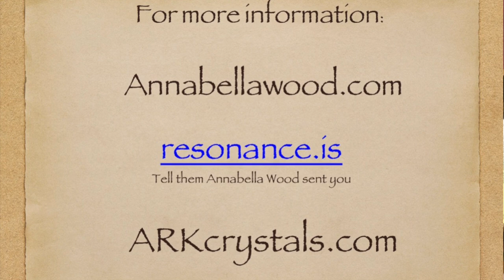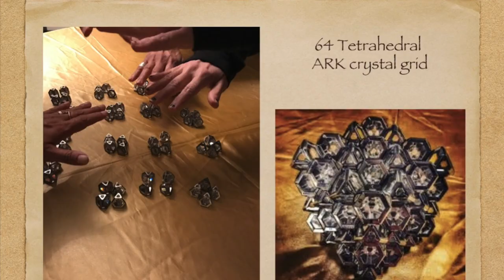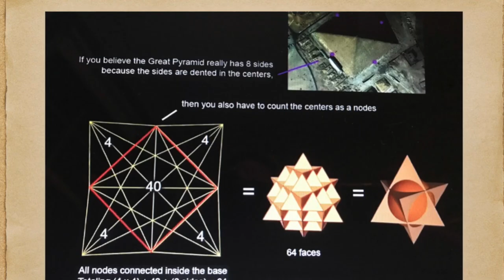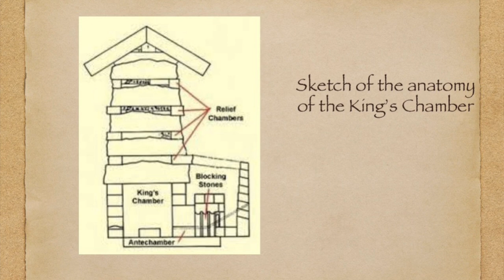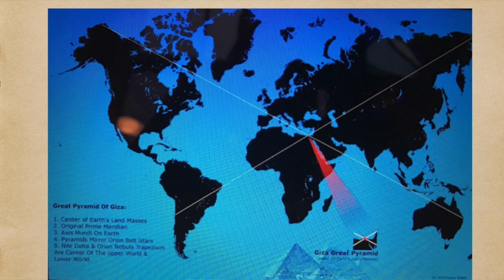Main Line MUFON: Annabella Wood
Main Line MUFON's Jennifer Stein welcomes Rev. Annabella Wood to discuss her consciousness raising experiences in the Egyptian pyramids, her trip to Machu Picchu, and the growth of understanding resonance.